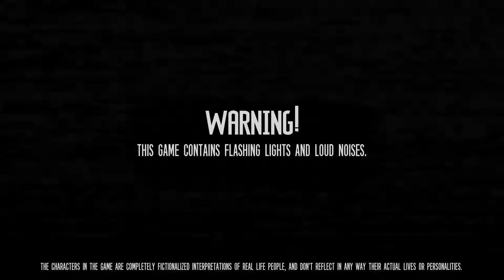Freddy's Coming...| The Joy of Creation: Story Mode | Part 1